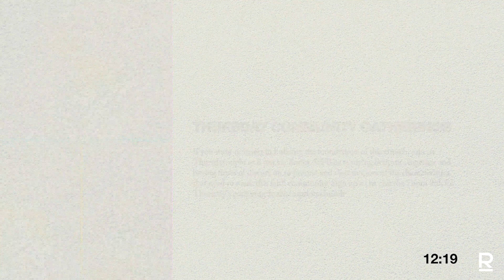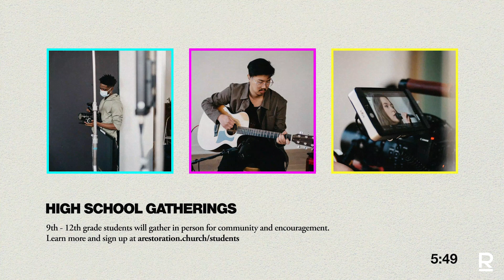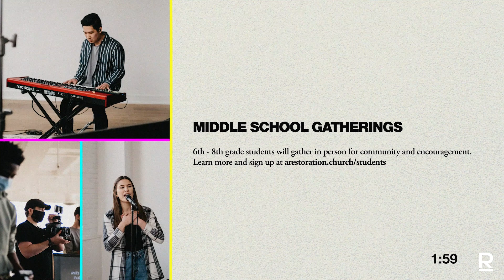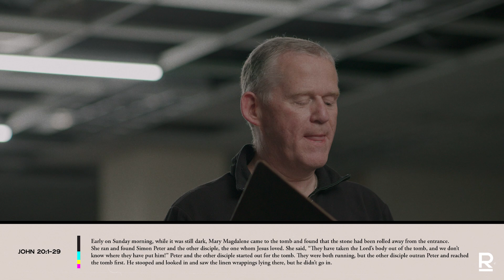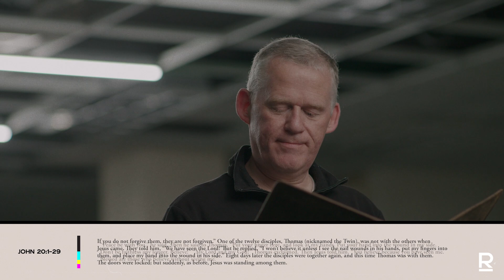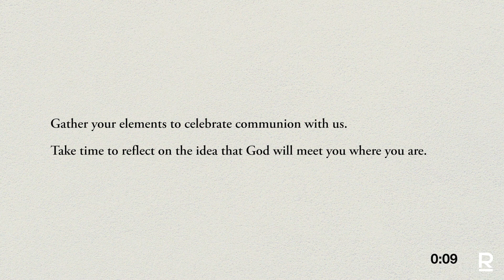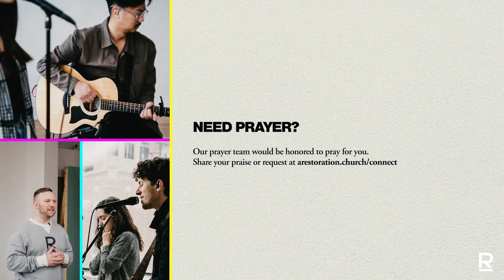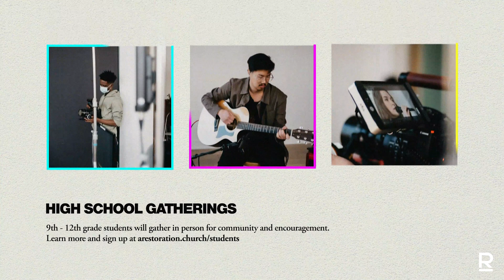Easter Service 2021 | A Restoration Church | Amy Mikal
Welcome to A Restoration Church. No matter who you are or where you’re from, there’s a place here for you.

To learn more and see what’s coming up at A Restoration Church,

MIDDLE SCHOOL GATHERINGS
Wednesdays - 7pm
6th - 8th grade students will gather in person for community and encouragement.

HIGH SCHOOL GATHERINGS
Thursdays - 7pm
9th - 12th grade students will gather in person for community and encouragement.

WEDNESDAY PRAYER MEETINGS
You can join others in our church each Wednesday in praying for our church and the needs of our community.

NEED PRAYER?
Our prayer team would be honored to pray for you.

SUPPORT A RESTORATION CHURCH
Your generosity is helping to build a community where anyone can find their home.

If you’d like to partner with our church financially, you can